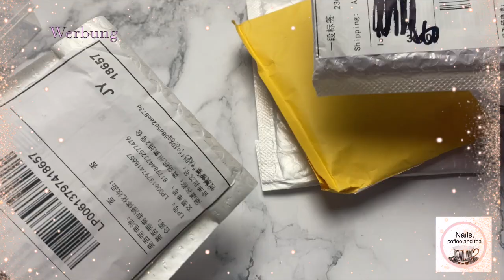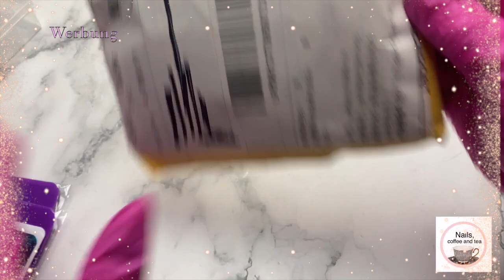Aliexpress Nailart Haul.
Ja, es ist wieder einen Bestellung hier eingetroffen. Also auspacken und luschern!

Unterstützung und Wertschätzung für meinen Kanal in Form von Guddis

*Minilampe mit Ständer, ähnliche Ausführung

*Nagelcutter mit geradem Schnitt

*Makartt Blooming Gel

*Arbeitsbirne ähnlich meiner!

*Pinselset "Gel"  für Anfänger

*Blush nail PInsel:

*Malerpinsel-Set, 6-teilig:

*Roubloff Professionelles Kolinsky-Imitation-Pinselset | 5 runde

*da Vinci Kolinsky Rotmarder Künstlerpinselset

*Makartt  Hautschutz:

*Meet across uv Lacke:

*Dualtips ru. Mandel

*Silikon-Hand neueste Generation:

*Reflelction UV-Lacke

*Modelones Polygel

*Vanalisa black UV-Lack

*Modelones Base/Topp & Nagelöl Set

*Modelones Acrylgel

*schimmernde Aquarellfarbe

*Aquarellfarben ohne Schimmer

*Pinselset für Aquarell

*Sun UV/LED 5

*Mobiler Fäser

*Mein Foliengel Makartt

*Trenner in Acryl

*Makeup Organize :

*Einbau -Staubabsaugung unter Tisch

*Melodysusie mobile Staubabsaugung

*Melodysusie 2 in 1 UV/LED Lampe

*Mein Fräser günstiger

*Mein Luxus- Nagelfräser besonders für Studios

*Stativ 1

*Meine Aufbewahrung für UV-Lacke

*Mein Regal für UV-Lacke

*Mein Tischrondell

für euch kostenfrei für mich eine kleine Provision für die direkte Produktfindung.
Dank an alle lieben Zuschauer, die mich in dieser Form supporten❤️